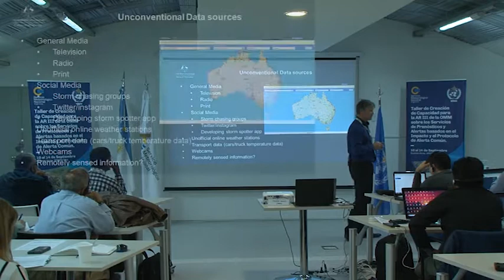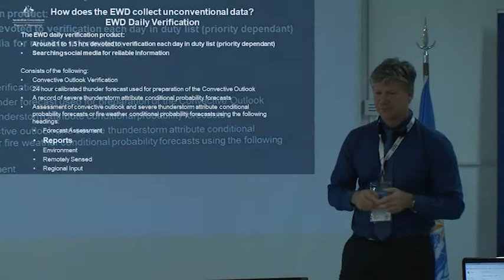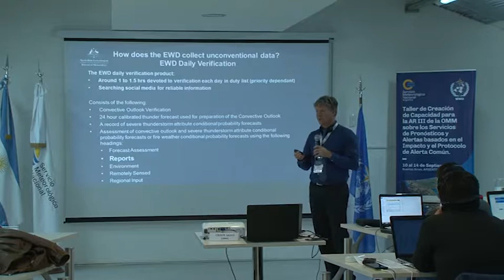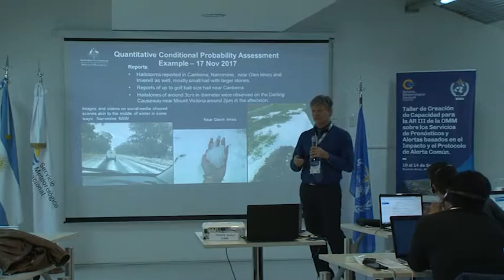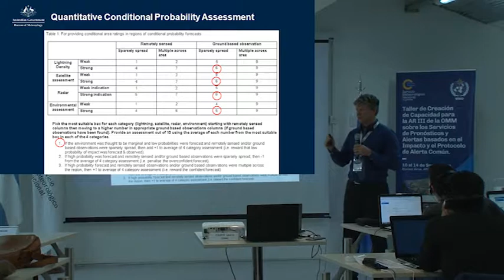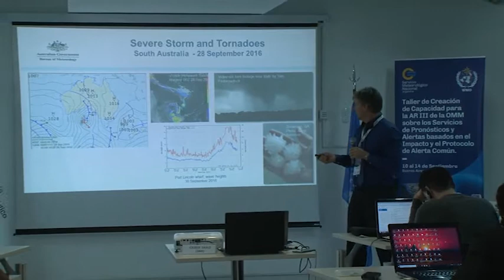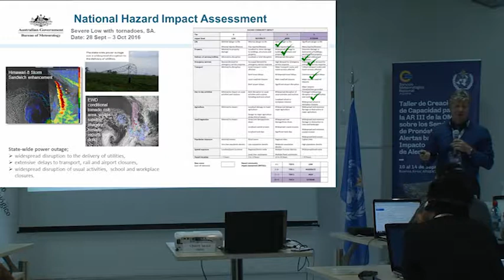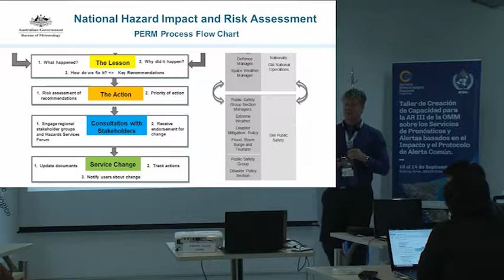IBF 2.3 Almacenamiento no convencional de datos en la EWD (ES)